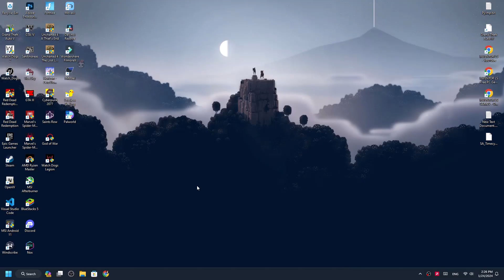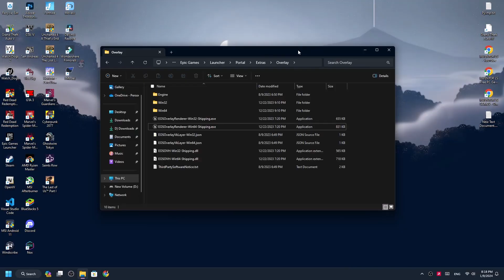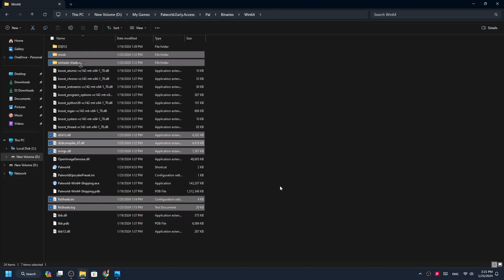Palworld - PureDark FSR 3 Frame Generation Mod Installation | No Ghosting/Flickering | Low End PC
If Game is crashing then "Delete the mod, open game and set tsr in the Anti-alising. Install the mod again".

*1 like = motivation
*1 comment = extra motivation

Timestamps
Intro 0:00
Installation Step1 0:13
Installation Step2 0:36
Installation Step3 0:53
Gameplay 1:30
Important Note 2:01
Gameplay 2:14
Crashing Issue Fix 2:42
Uninstallation of Mod 3:17

Credits-
Track: Nomyn - Flow

Tags-
download fsr,
download dlss,